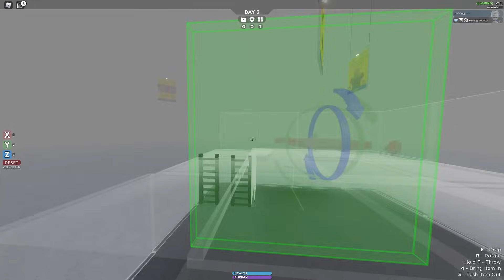Aku & @AKUDAP Membuat Rumah Kaca Bagus Di Ikea SCP 3008! - 3008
Hari ini aku dan akudap  terperangkap didalam toko ikea YANG KOSONG! Kita harus membuat base dari kaca untuk berlindung dari para scp! pada siang hari penjaga nya ramah dan baik namun jika malam hari datang mereka berubah menjadi monster! apakah aku dan akudap berhasil bertahan hidup?

• Roblox :
Username : imWinterrrr